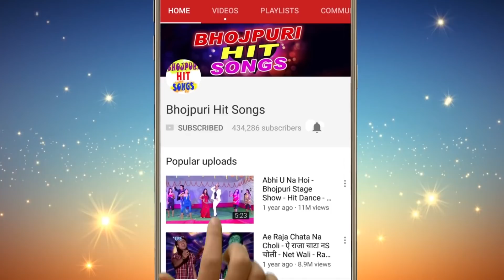साइयां के सामान होली Video Song (2018) || Holi Me Hilali || Mukesh Chhabila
होली (2018) साइयां के सामान || Saiya Ke Saman || Holi Me Hilali || Mukesh Chhabila || Holi 2018

Album :-  Saiya Ke Saman
Song :-  Holi Me Hilali
Singer :-  Mukesh Chhabila
Lyrics :-
Music Director :-
Video Director :-